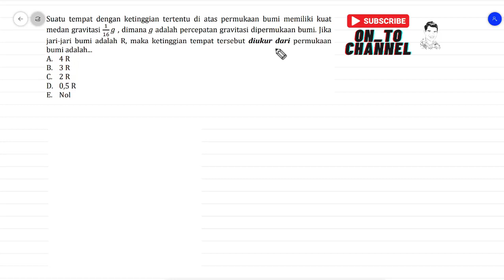Suatu tempat dengan ketinggian tertentu di atas permukaan bumi memiliki kuat medan gravitasi 1/16g,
Suatu tempat dengan ketinggian tertentu di atas permukaan bumi memiliki kuat medan gravitasi 1/16g, di mana g adalah percepatan gravitasi di permukaan bumi. Jika jari-jari bumi adalah R, maka ketinggian tempat tersebut diukur dari permukaan bumi adalah..